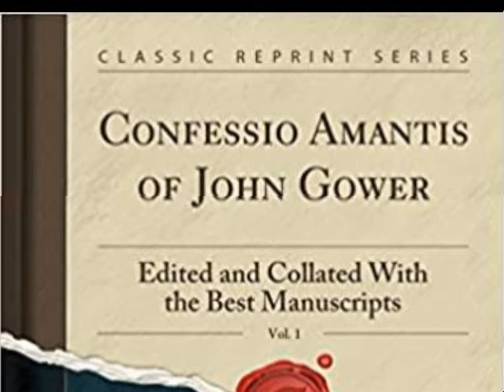Tale Of Narcissus Confessio Amantis By John Gower Summary In Malayalam